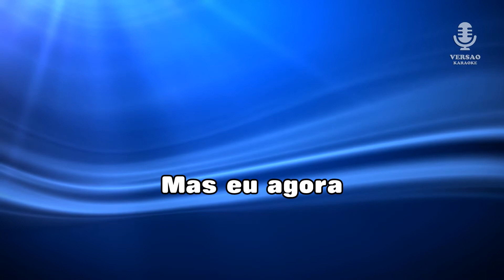♫ Demo - Karaoke - ANDA DANÇAR KUDURO - Rebeca